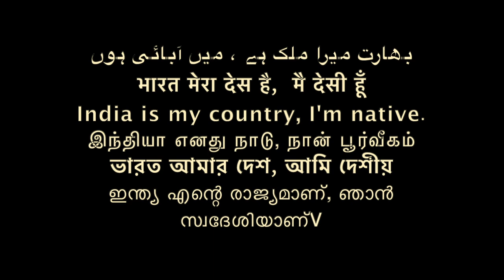जेब कतरों से सावधान। / Sudhir Raj Singh/Pali/ समण संघ